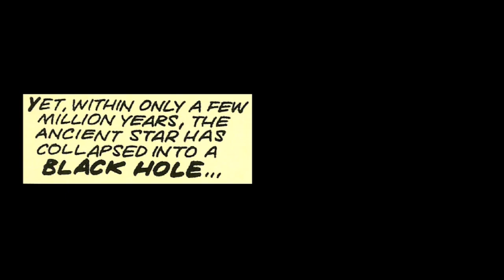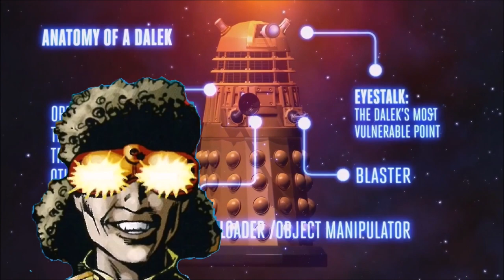Doctor Who and the Time Witch FULL MOVIE (Steve Moore, Dave Gibbons)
Artwork by Dave Gibbons. Written by Steve Moore
Fan made from the comic strip for entertainment only.